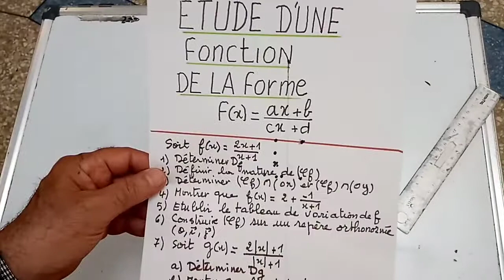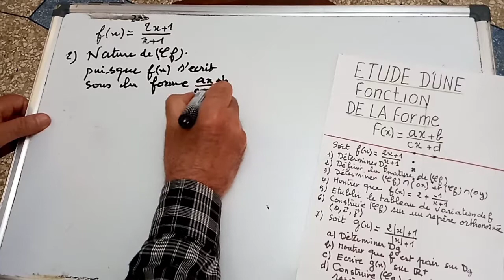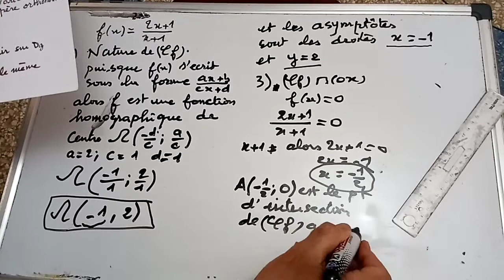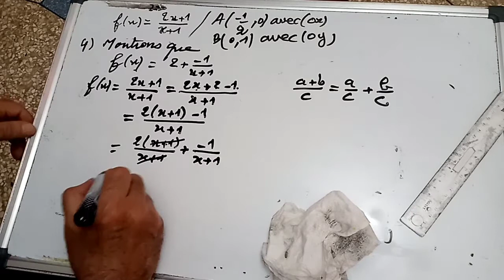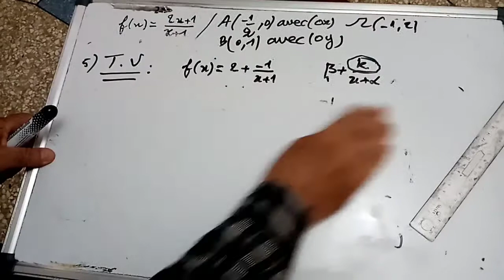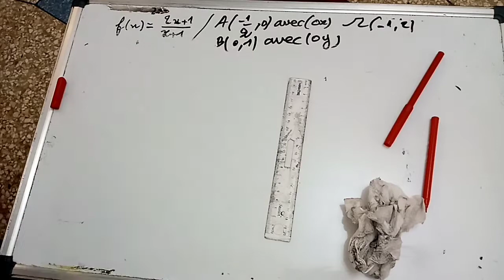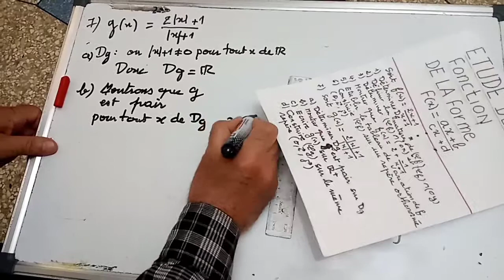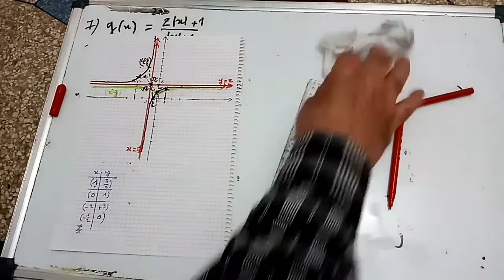TC/ etude d une fonction homographique